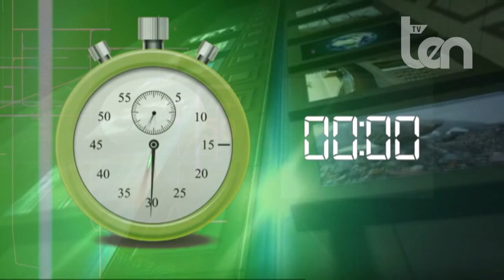ten TRENTAMINUTI 7 dicembre 2022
Ospite:
Gianmarco PANUCCI Fisioterapista e Osteopata